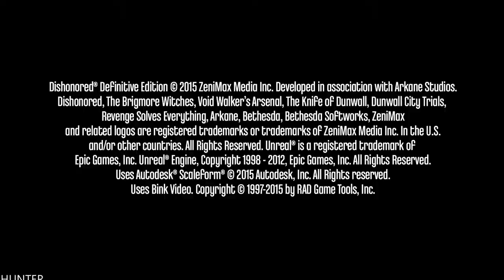Dishonored Definitive Edition Remastered Gameplay Xbox One X (1080p60FPS)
Developed by Arkane Studios, Edge Online’s 2012 Studio of the Year, Dishonored is an immersive first-person action game that casts you as a supernatural assassin driven by revenge. With Dishonored’s flexible combat system, creatively eliminate your targets as you combine the supernatural abilities, weapons and unusual gadgets at your disposal. Pursue your enemies under the cover of darkness or ruthlessly attack them head on with weapons drawn. The outcome of each mission plays out based on the choices you make.

PC SPECS:
- cpu: INTEL i9 9900K 4.86ghz
- mainboard: ASUS ROG STRIX Z390-F GAMING
- vga: ASUS RTX 2080 Ti Strix OC 11GB
- ram: KINGSTON PREDATOR DDR4 32GB 3466 MHZ CL15
- ssd: SAMSUNG 970 Evo 1TB M.2 SATA 3400/1500
-hdd : WDD RED 6tb x3
- psu: EVGA 1300WATT
- cpu cooler: CORSAIR H100I V2 HYDRO SERIES
-case: Phanteks Enthoo Evolv atx + RGB LED